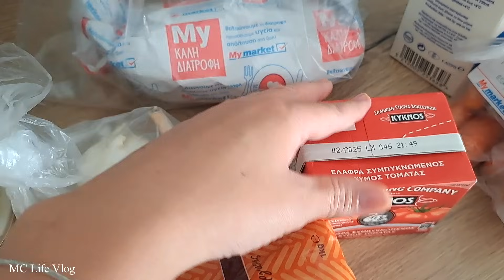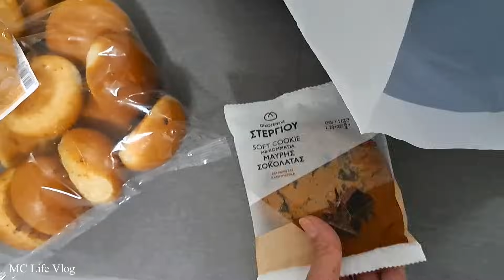VLOG:Νέα Αρχή,Αγιασμός σε Νέα Σχολεία,Πρώτες Αγορές για το Σχολείο | MC Life Vlog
✅️Αυτό είναι το κρεβάτι που πήραμε από το Jysk ://jysk.gr/ypnodomatio/paidika-krebatia/krebati-m/aphoro-billund-90x200-leyko/opsi-tsimentoy

Κωδικός έκπτωσης :  11ANNIHO3
Τελικήτιμή :  €172.91

✅️Εδώ σας,αφήνω το κατάστημα με την σκούπα που άνοιξα στο βίντεο

☑️Επίσης θα έχετε 30%έκπτωση στο επίσημο ηλεκτρονικό κατάστημα

Φιλικά Μαριάννα!